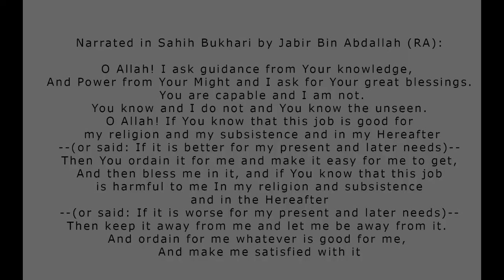Precision of Istikharah - Shaykh Yahya Ibrahim